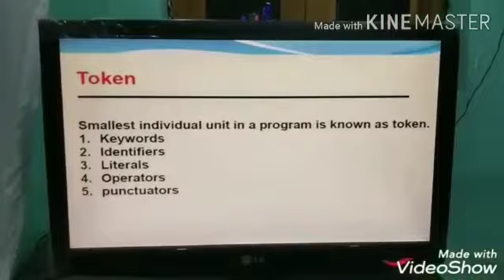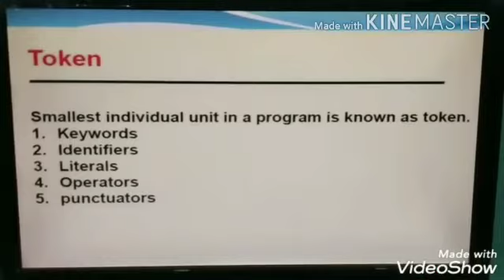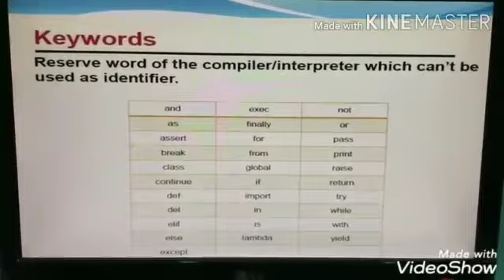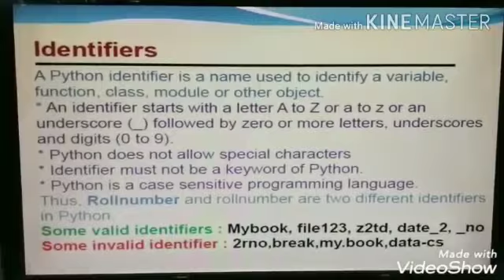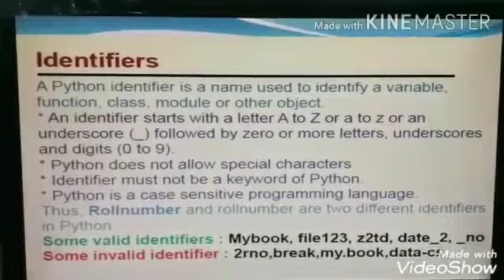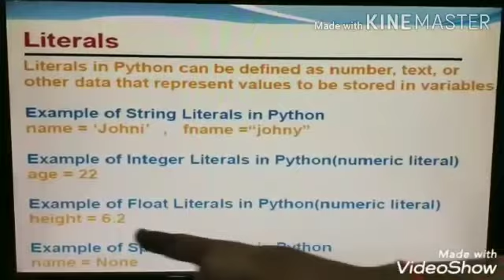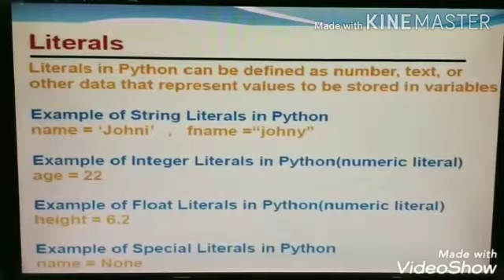MLZS JHANSI CLASS 10 Computer Python Lecture 15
MLZS JHANSI CLASS 10 Computer Python Lecture 15 By Rohit Sir